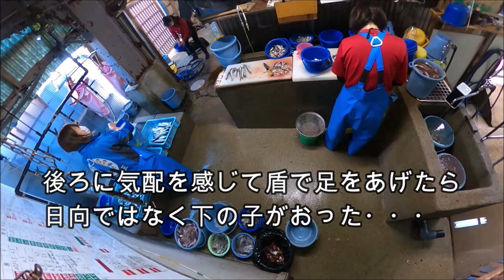【アシカ】水族館のリアルな裏側 大忙しな調餌場に180°カメラを固定してみました（伊勢シーパラダイス／水族館）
約55分間のリアルなノーカット風景です。少し長いですが個人的には案外最後まで見れそうな面白さだと思います(^^)　睡眠導入時のＢＧＭにもピッタリだと思います(笑)